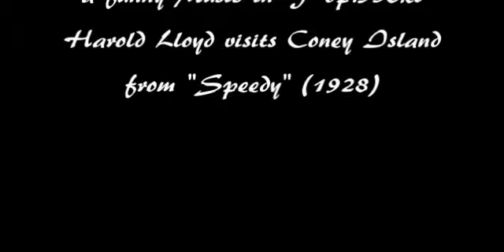Herb Weidner Luna Park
Harold Lloyd visits Coney Island ... with a funny Music in F op.538kl. Video is from the movie "Speedy" (1928)